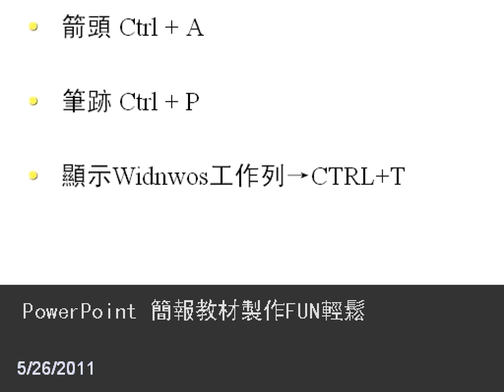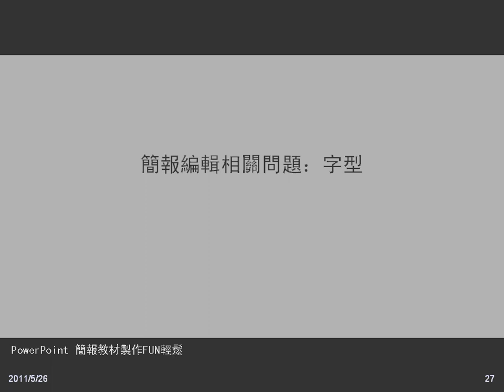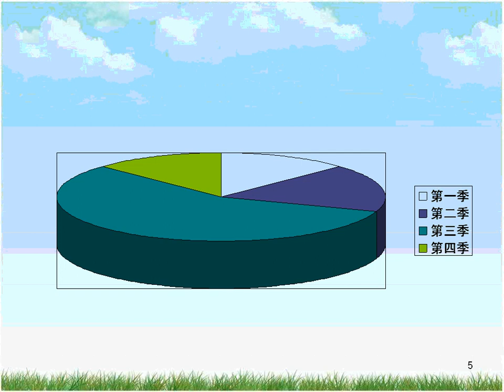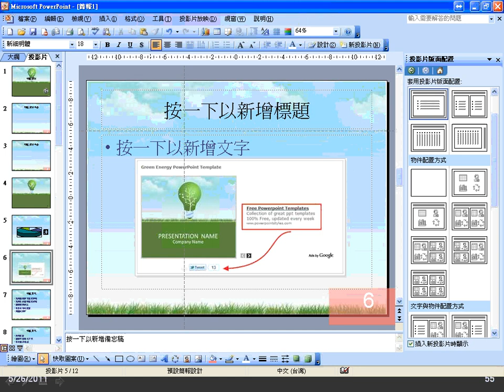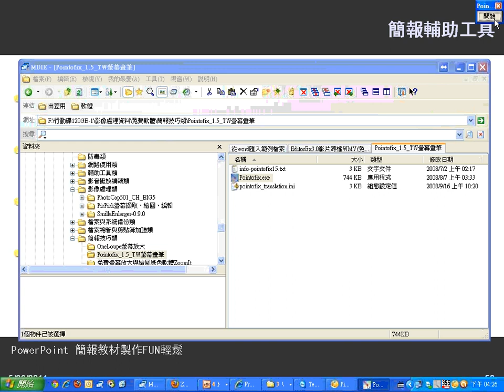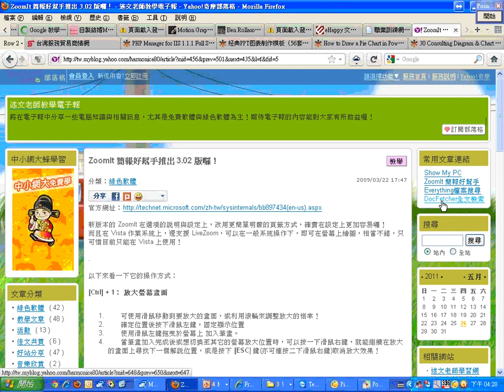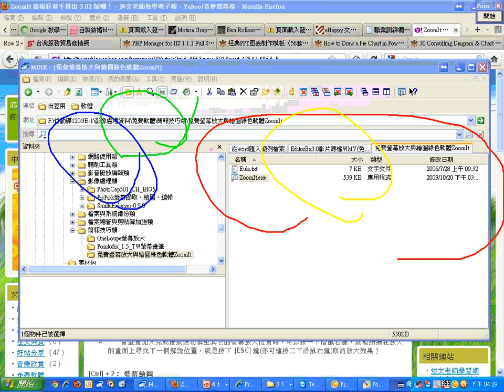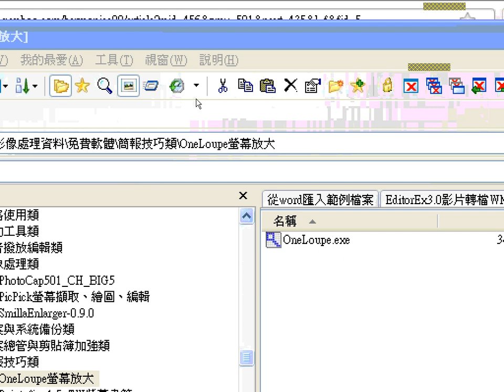07簡報放映